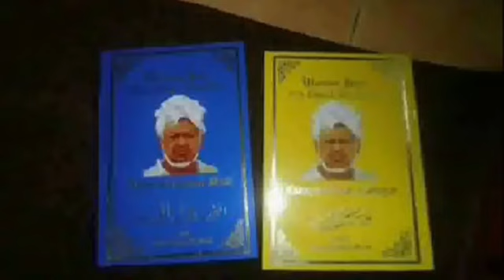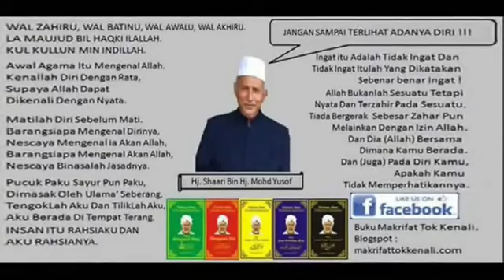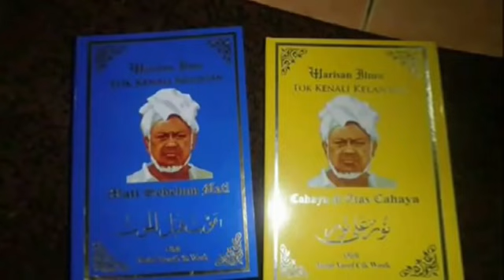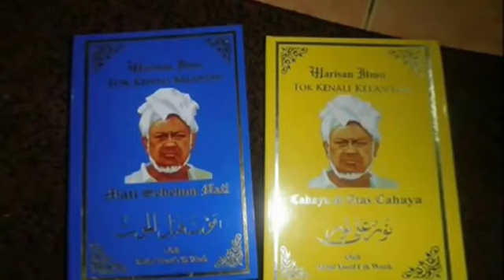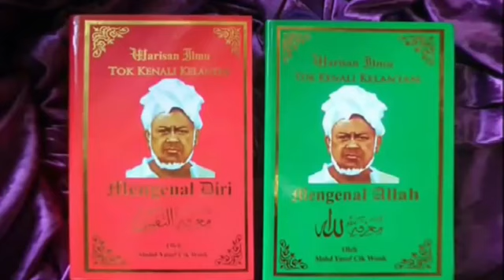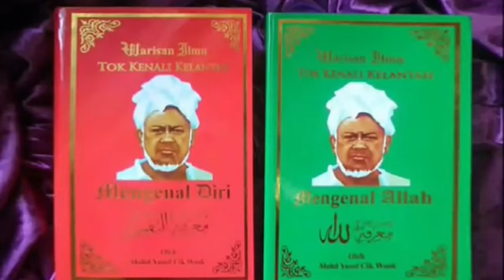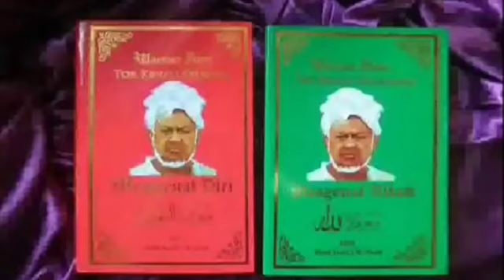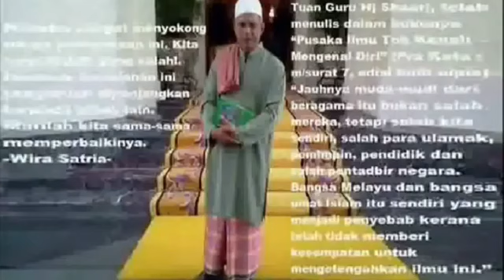Mengenal Allah,Diri,Alam,Kalam(Ayahda Haji Shaari) Kuliah 10